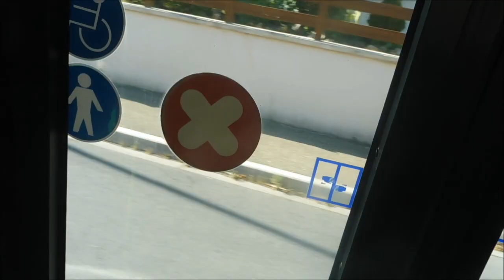GRM A bord du Heuliez GX127 n° 534 (ligne 14, le 10/08/2024)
Trajet à bord du Heuliez GX127 n° 534 entre les arrêts Orgeval et Tilleuls, sur la ligne 14 en direction de Sébastopol. Vidéo réalisé le Samedi 10 Août 2024.